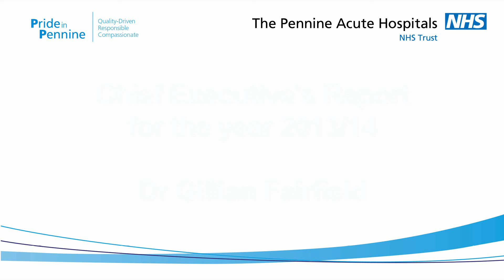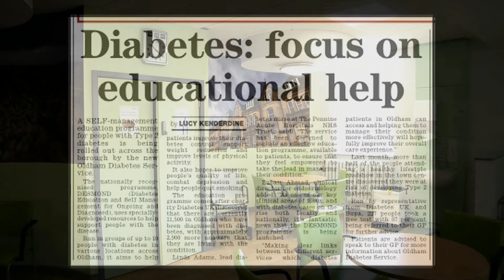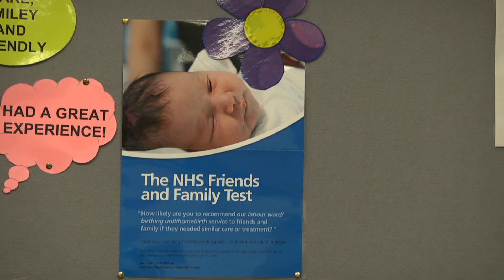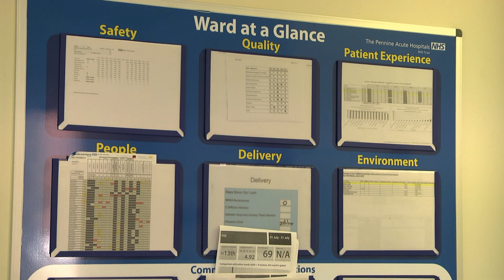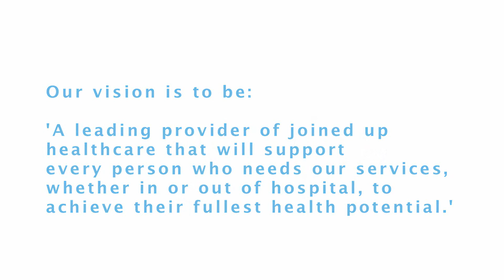Chief Executive's Report for the year 2013/14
Film shown at our Annual Public Meeting 2014 which was held at the Village hotel in Bury on Tue 23rd September 2014.